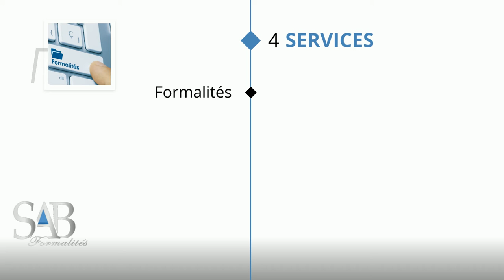Vœux 2020 - SAB Formalités